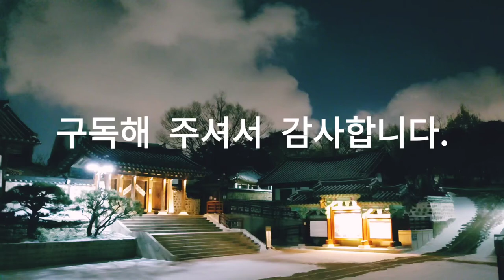한밤의 남산골, Namsangol in the middle of the night, 워킹, 자연, 힐링, 여행, Nature, Healing, Travel